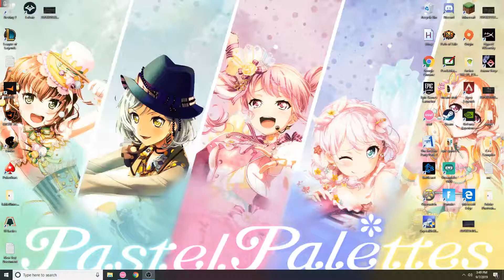Tsukinami (short ver.) FC